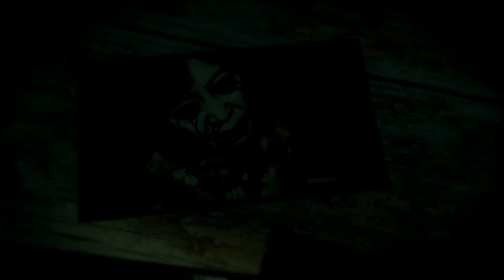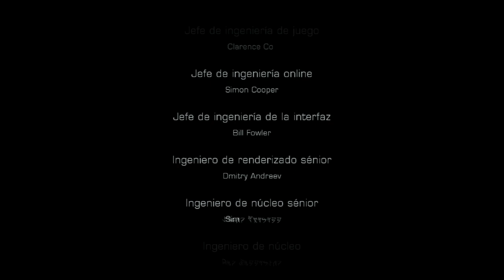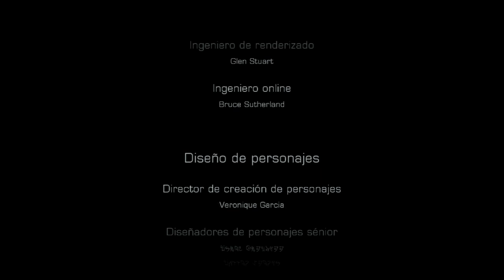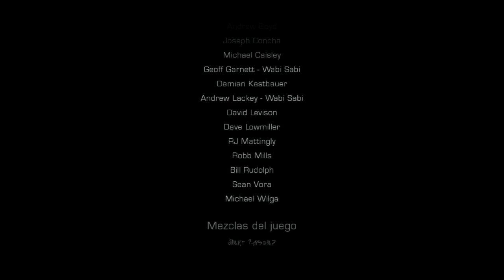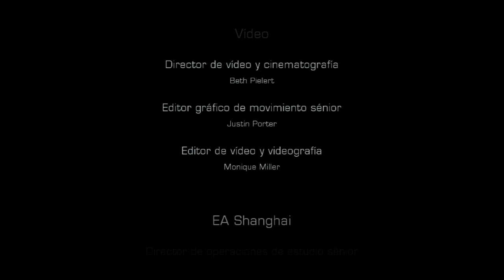Dead Space 3 (Gameplay en Español, Ps3) Capitulo 17 Final